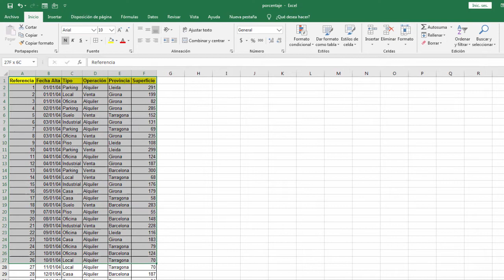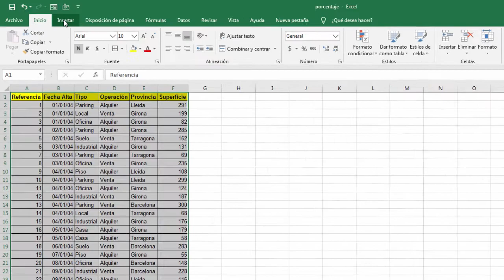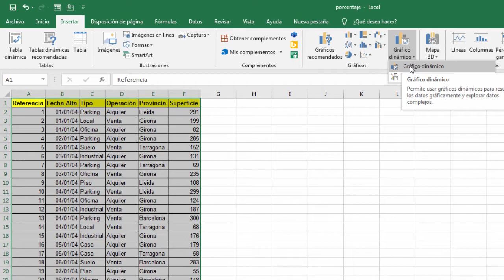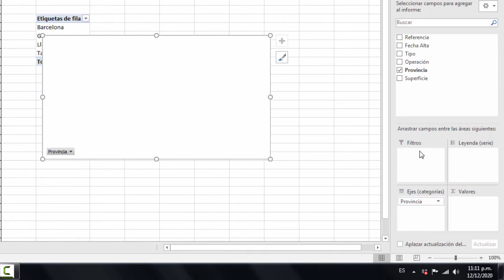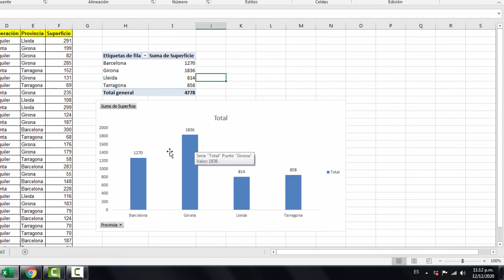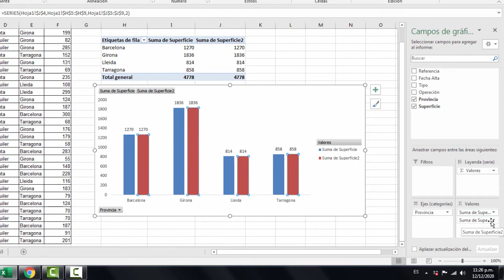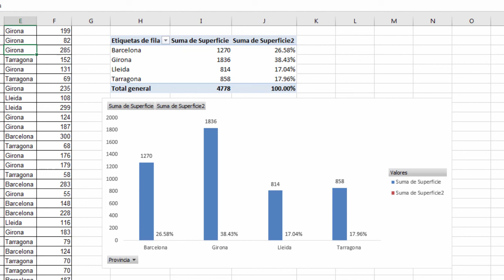Como poner porcentaje en grafica con tabla pivote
Representación de porcentaje de suma total de una grafica en trabla pivote.